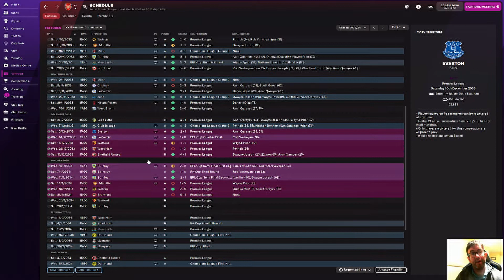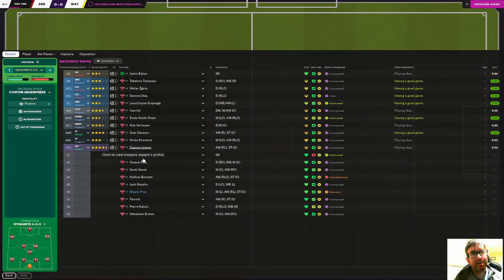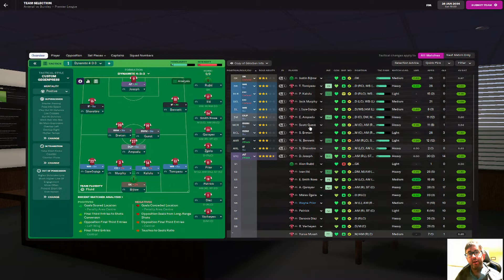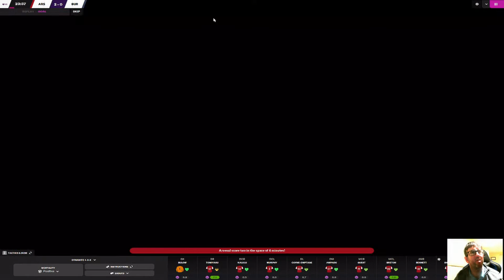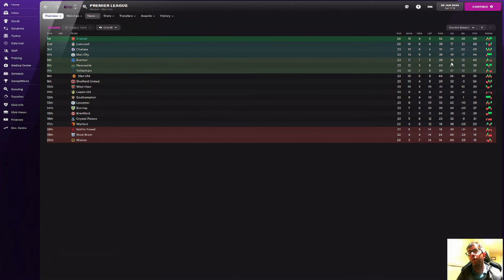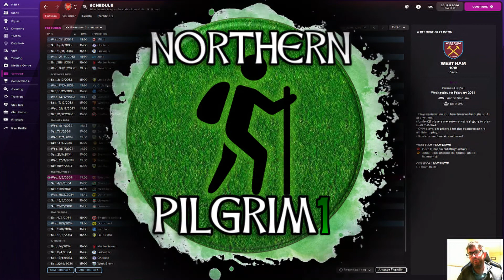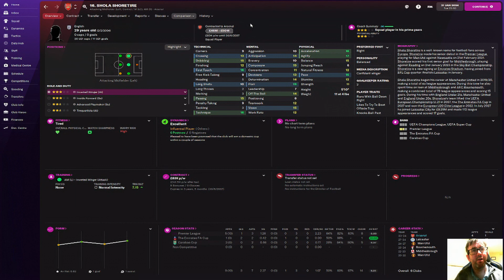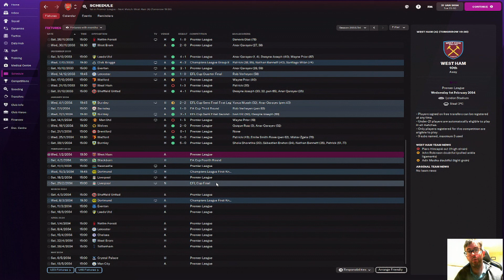IN SHAKY FORM | CLUB 7 EPISODE 16 | THE PILGRIMAGE FM22 | FOOTBALL MANAGER 2022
Managing Arsenal, we're on the latest leg of a journeyman series from the National League North to the World Cup Final. Can we restore this fallen giant to the top of the English and European game?